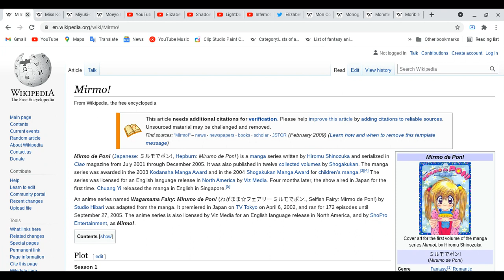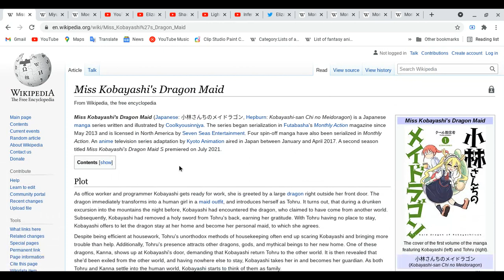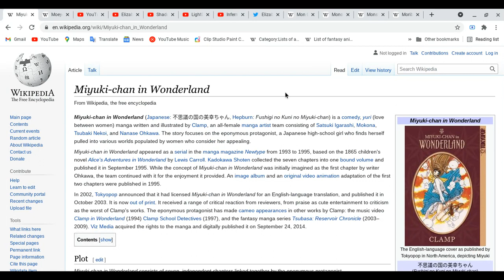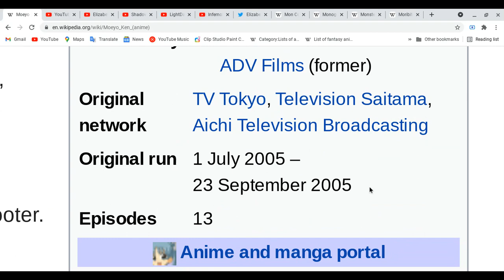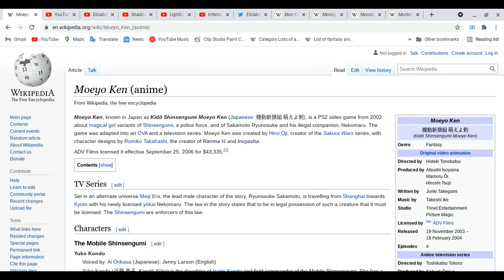All about Mirmo!, Miss Kobayashi's Dragon Maid, Miyuki-chan in Wonderland & Moeyo Ken!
one more thing everyone, i having trouble to say some or any anime name right is hard for myself, i try my best ^^
Spoiler Alert Ahead: Please watching finish four your favorite anime & etc, do all these things and please come back after you guys are done with all these things first before you guys watch this video!
Elizabeth Dawson:
Have a great day! and see ya next video!